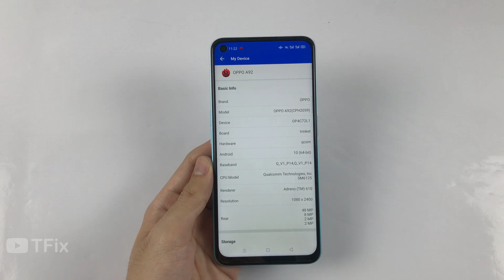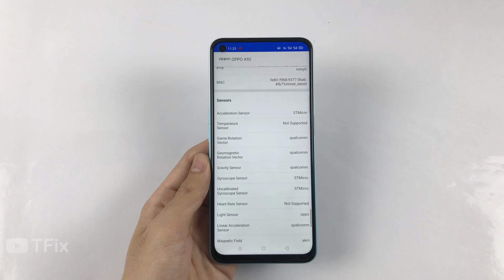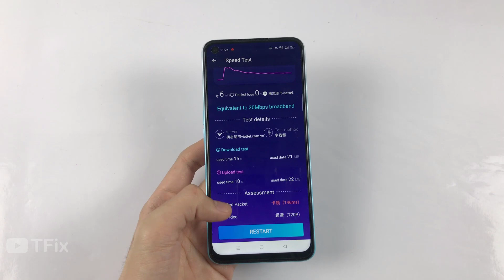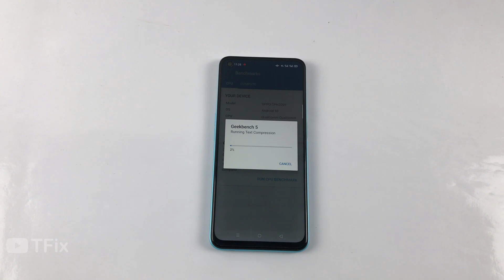AnTuTu Benchmark Oppo A92 | Geekbench 5 Oppo A92 | Snapdragon 665 Ram 8GB Rom 128GB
Full brightness, battery consumption when gaming for 10 minutes:
Charging Test:
**Spectification OPPO A92**
Display: TFT LCD, 6.5", Full HD+
OS: Android 10
Main camera: 48 MP & 8 MP, 2 MP, 2 MP
Selfie camera: 16 MP
CPU: Snapdragon 665
GPU: Adreno 610
RAM: 8 GB
Storage: 128 GB
Battery: 5000 mAh, with fast charging